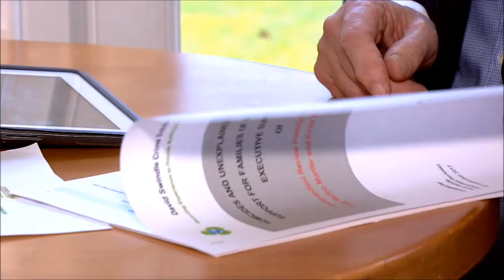BBC SCOTLAND NEWS - KILLER JAILED FOR LIFE AGAIN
BBC Scotland News feature on 22nd February 2018 regarding convicted killer Robbie McIntosh attempting to murder a woman whilst he was on leave from prison. The victim's family, The Judge and David Swindle speak about this evil person who poses a very high risk of harm to the public.